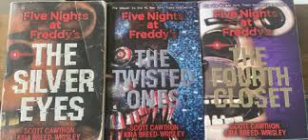Laying Lines Season 1 Final Spoiler Free Episode (Five Nights At Freddy's)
This is the spoiler free part of the season 1 final. I am sorry that it is so short, but I need to shorten the amount of projects that I have on my plate right now. I have a lot going on in my personal life right now, and I thank you for being patient with me on this. I hope you enjoy this spoiler free episode for Five Nights At Freddy's the novel series (1-3). I will post a spoiler episode to finish out the season 1 final soon. See you next year!